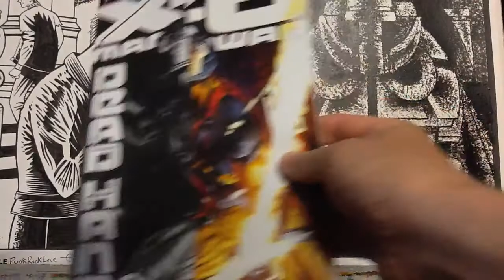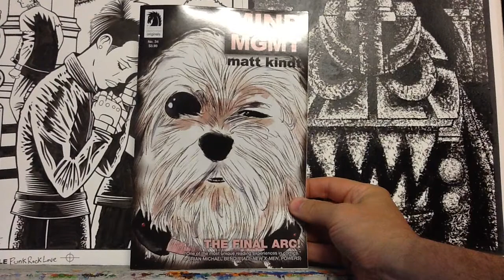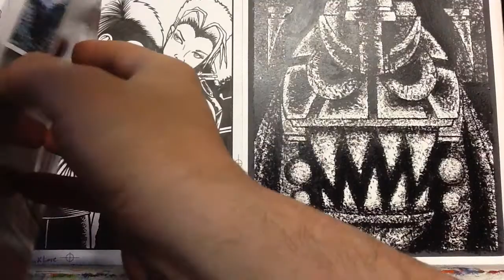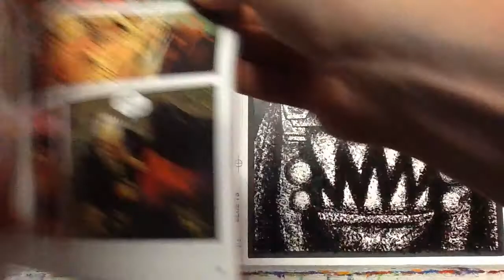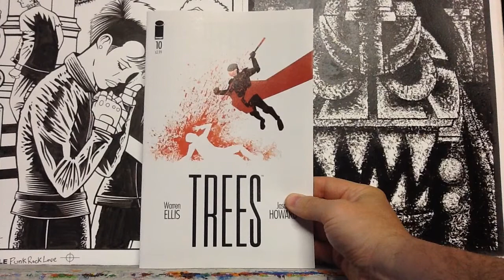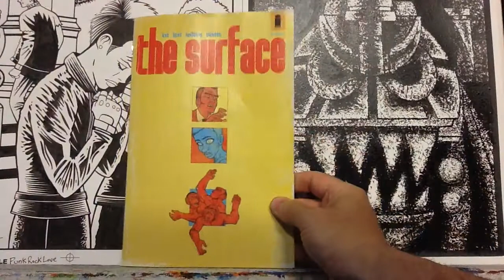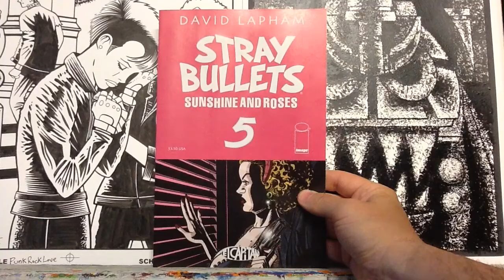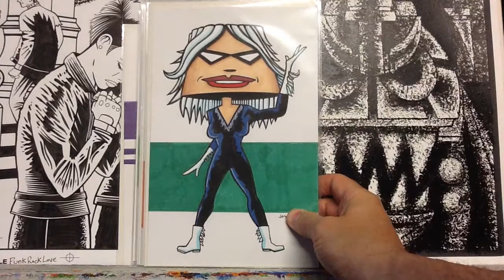Pull List Comic Haul 6-18-15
My Ebay
My Etsy shop for original art